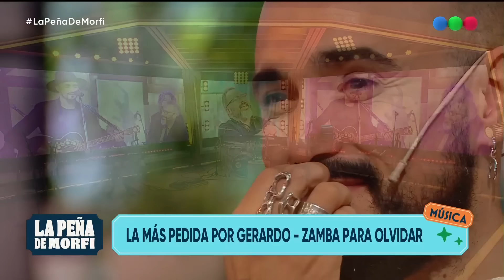RECORDAMOS A GERARDO (La Peña De Morfi - Telefe) ~ Luciano Pereyra y Abel Pintos ~ 12-05-2024 ღ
Repost @telefe Escriben y Publican en un Reels de Instagram el 12 de Mayo de 2024

Recordamos junto a @abelpintos  y @lucianopereyraoficial  a Gerardo Rozín con "zamba para olvidar" la canción más pedida por él e interpretada por la @dosmasunotrio 👏